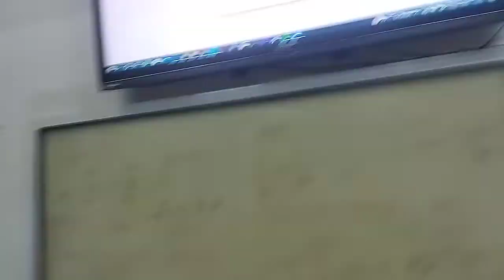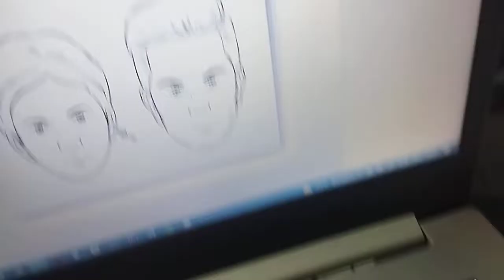laporan ajar menggambar 12 sept 2022